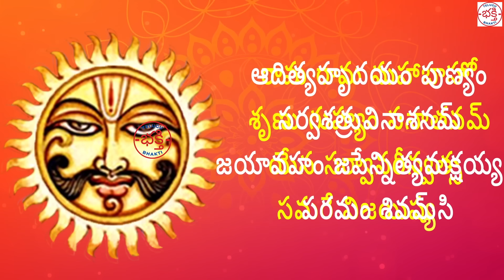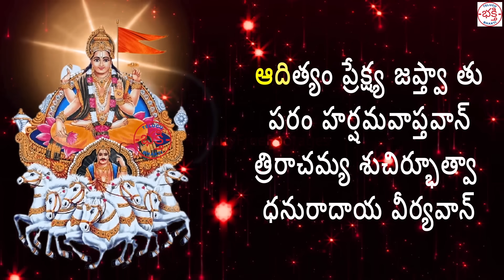సూర్య సుప్రభాతం - ఆదిత్య హృదయం - సూర్య మంత్రం | SUNDAY LORD SURYA TELUGU SONGS - BHAKTI SONGS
Lyrics : Traditional
Singers : Deepashree, Srihari, Shruthi

SONGS LIST
00:00 Suryanarayana Suprabhatam
05:53 Aditya Hrudayam Stotram
14:30 Surya Mantra - Japakusuma